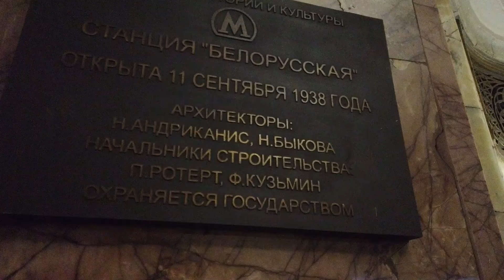THIS WAS NOT SHOWN TUCKER CARLSON 🇷🇺 Real Russian METRO in Moscow!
Belorusskaya metro station in Moscow. WSubscribe!